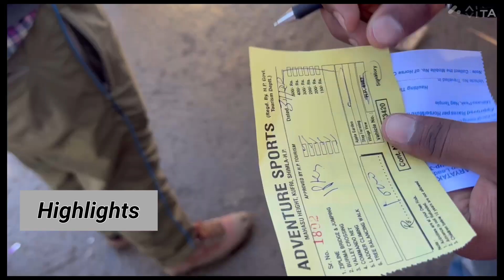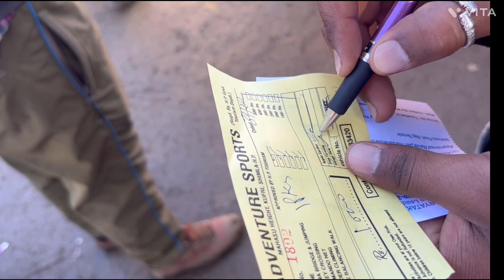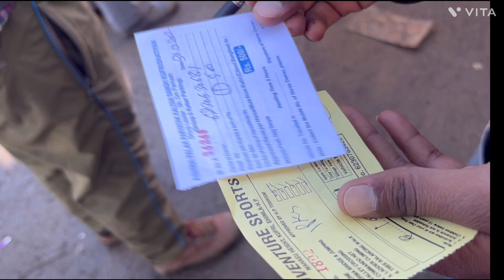Shimla Vlog#1 reached shimla & way to Kufri|dinner in shimla| horse riding| play with snow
Kufri is a resort hill station in the district of Shimla, India. It is located 20 km (12 mi) from the state capital Shimla on the National Highway No. 22. On the Kufri Avenue, the main thoroughfare, boutiques and restaurants mix with Indian-style hotels and souvenir shops are to look for during a visit.